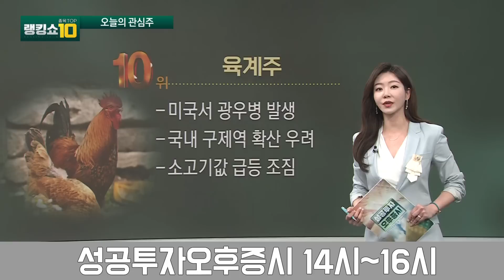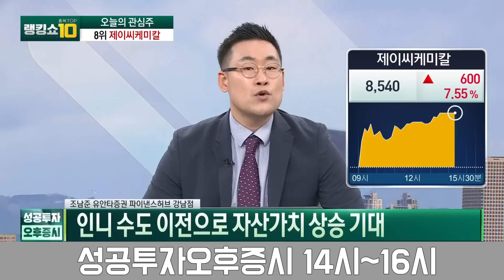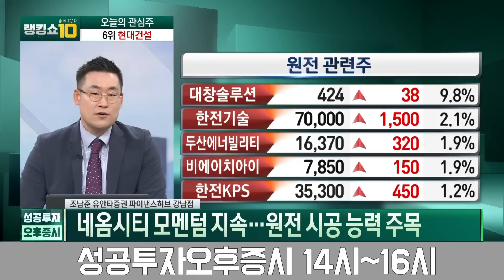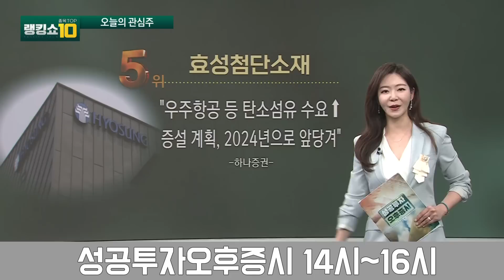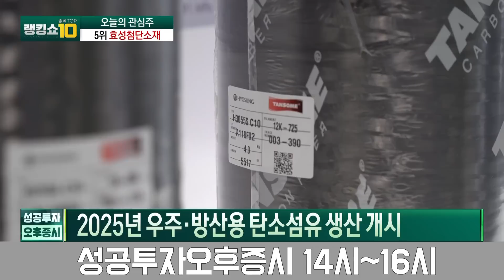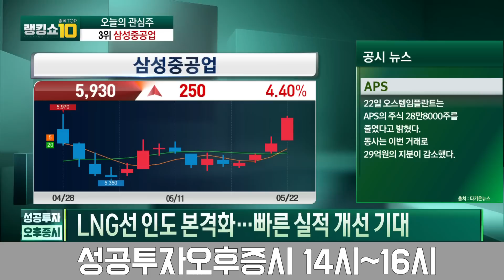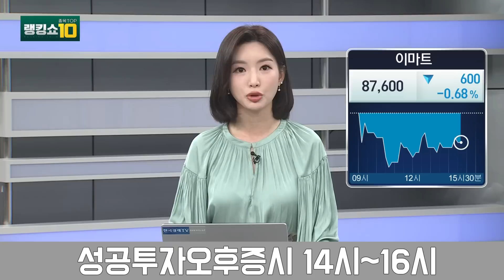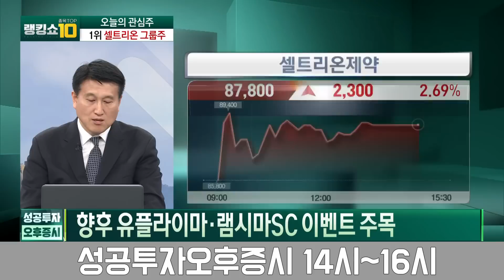조선·2차전지·반도체 다 올랐다! '바이코리아' 외인, 써머랠리 신호? / 김영재 유진투자證 이사, 조남준 유안타證 차장 / 랭킹쇼종목TOP10 / 성공투자오후증시 / 한국경제TV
출연자 : 박소영 뉴스캐스터, 김영재 유진투자證 이사, 조남준 유안타證 차장